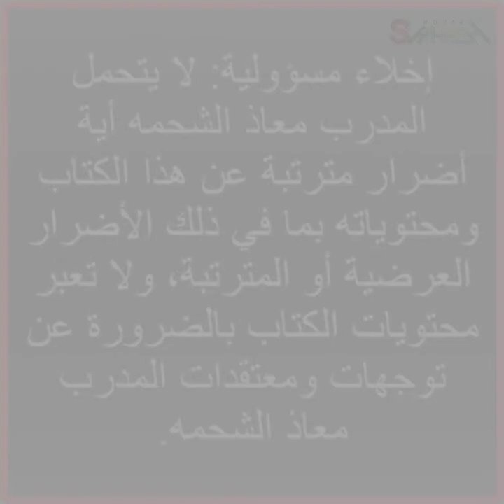مراجعات كتب تنمية ذات - المدرب معاذ الشحمه - لا تضع العثرات في طريقك